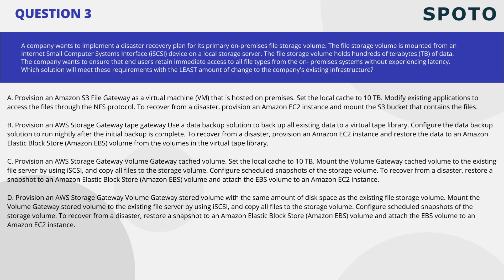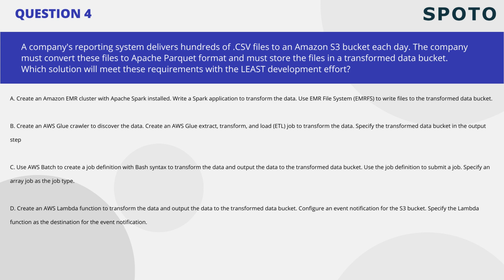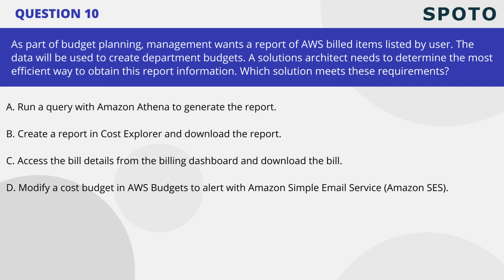2023 September Latest Update AWS SAA-C03 Exam Real Question and Answers | Practice Test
This video will share the latest AWS SAA-C03 practice exam, which is one of the key steps of your exam preparation.

If you want to prepare and pass the in the 7 days, you can get started with SPOTO study material. 100% Latest & Update Exam Certification Practice Test, Verified Answers by IT experts. Discover SPOTO and get the full list Exam dump.